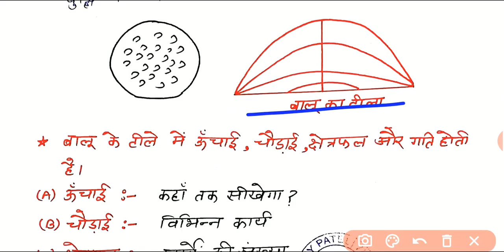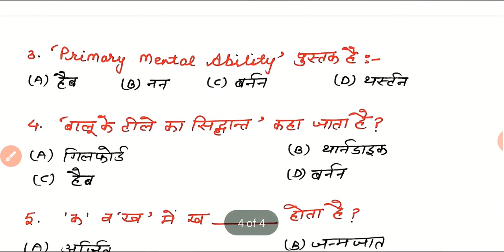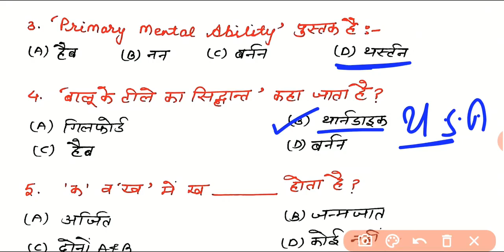शिक्षा मनोविज्ञान के सिद्धांत|बुद्धि का बहुकारक, समूहकारक, पदानुक्रमिक ,तरल-ठोस और क व ख का सिद्धांत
child development and pedagogy me tukka kaise mare
बुद्धि का बहुकारक, सिद्धांत,बहु कारक सिद्धांत, बुद्धि का बहु कारक सिद्धांत, थार्नडाइक का बहु कारक सिद्धांत, थार्नडाइक का बुद्धि का बहुकारक सिद्धांत, बुद्धि का सिद्धांत, थार्नडाइक का बहुकारक बुद्धि सिद्धांत, Multiple intelligence theory of thorndike, Theory of intelligence, Theory of thorndike,Thurston, बुध्दि, का, समूहकारक, सिद्धांत, :बुद्धि का सिद्धांत, थर्सटन के बुद्धि का सिद्धांत, समूह कारक बुद्धि का सिद्धांत, थर्सटन के समूह कारक बुद्धि का सिद्धांत

ctet cdp sovle karne ka best tarika
ctet cdp me tukka kaise mare
ctet cdp tukka trick
child development and pedagogy trick
child development and pedagogy me tukka kaise lagy

child development and pedagogy tukka marne ki trick
child development and pedagogy ko hal karne ka tarika